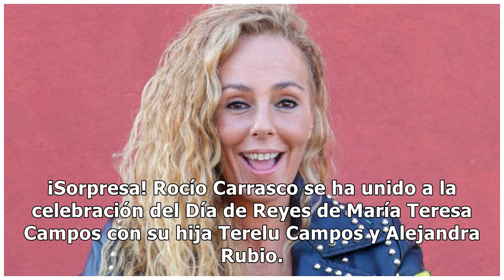Rocío Carrasco se une por sorpresa a la celebración del Día de Reyes de las Campos